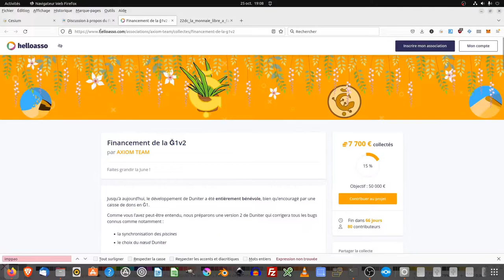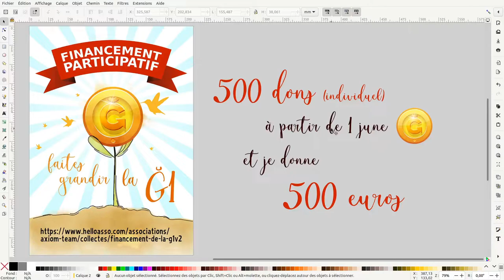Vidéo monnaie libre : 500 dons en june pour 500 euros de don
Nous allons voir dans cette vidéo comment participer au financement de la june en faisant un don en euro, et/ou me donner des junes pour que je fasse un don de 500 euros (à parti de 500 dons individuel).

Financement participatif en june pour que je fasse un don de 500 euros :
Clé publique : 7FpTe9KGp4XW5wvSoL1Chey5qM5ERHkHkqjxo12C8b5J